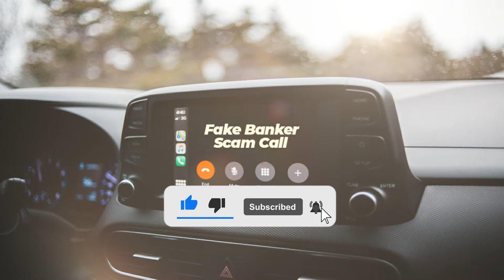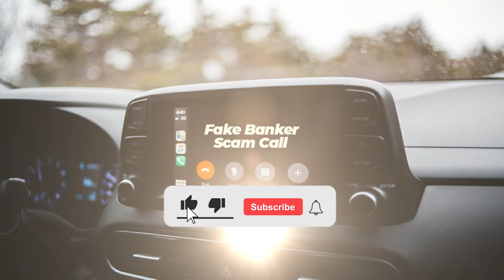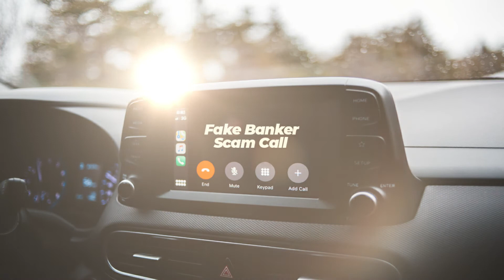Fake Banker Scam I ACN BROADBNAD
First, report the scam number to your service provider (Jazz, Zong, Telenor, Ufone & PTCL) for blocking of suspected number.
If no response is received from service provider, you can also report the number to PTA for blocking by dialing 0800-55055
PTA will block such number and mobile device IMEI. Repeat offences from the same person (using a different number) will result in blacklisting of such CNICs for issuance of new SIMs/connection
For further investigation, contact FIA helpline: 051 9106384

FakeBanker